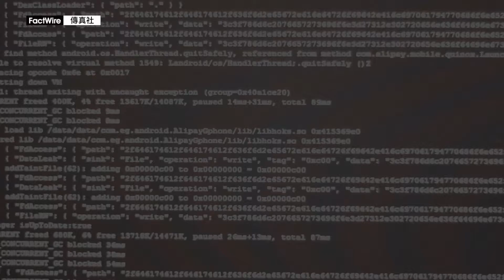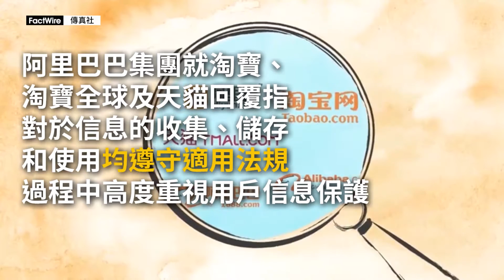「來電攔截」手機應用程式洩露全球數十億電話用戶身份